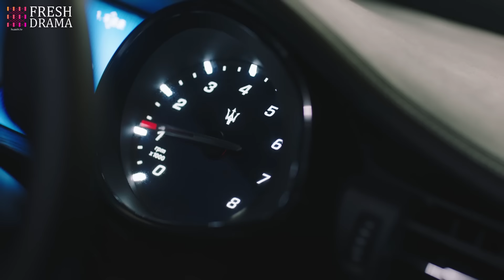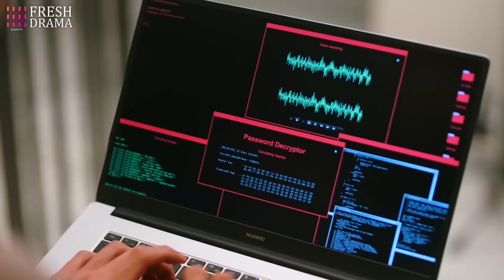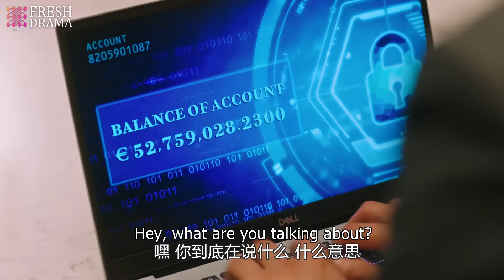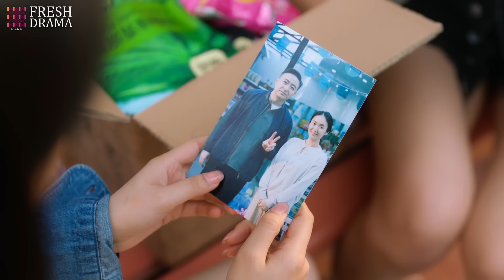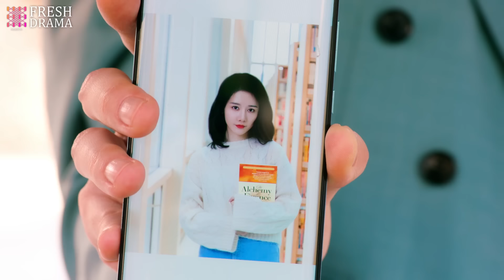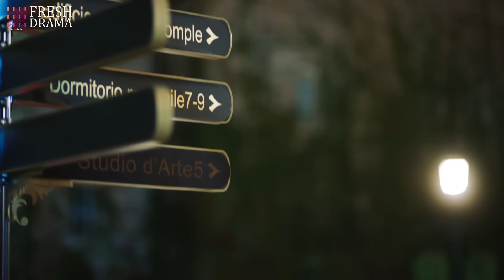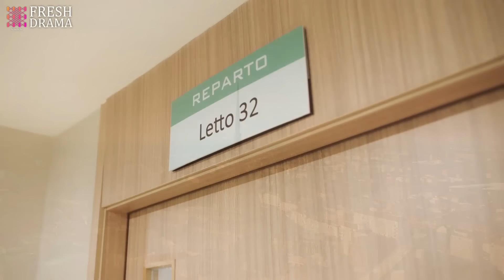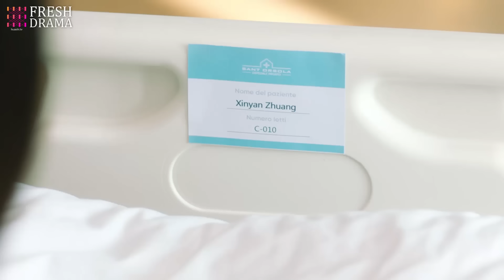【Multi-sub】EP01 Accidentally Married | Start "Second Life" as Mysterious President‘s Fiancé❤️‍🔥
Synopsis: Shen Man Ning, because of an unexpected kidnapping case, discovers Zhuang Xin Yan. After Zhuang Xin Yan dies, the powerful and mysterious Yan Xing Cheng forces Shen Man Ning to start her "second life" as his fiancé. As they overcome adversities and difficulties together, the two go from being completely hostile with one another to slowly joining hands, learning to love and rely on each other. Together they discover the truth of the unsolved case from 17 years ago.

Episodes: 24

Genres: Mystery, Romance, Drama

Subtitles: Multi-sub [CC]

Starring:
Li Mo Zhi as Shen Man Ning